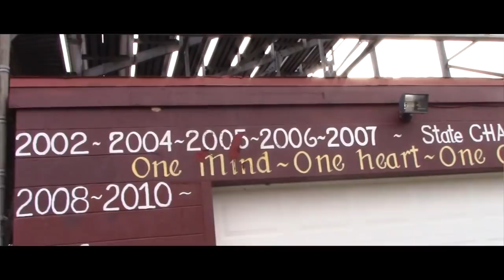Wayne Hills Football Hype Video 2018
Let's get hype and support Wayne Hills Football in the North 4 Bowl Game Championship on November 30 vs. Phillipsburg!

None of these songs are mine. Song: Natural by Imagine Dragons.
Some videos taken from NJ.com, NJ Sports Now, Matt Goldman, Wayne Hills TV, Jersey Sports Zone, Varsity Highlights HD

Made by Jacob Park